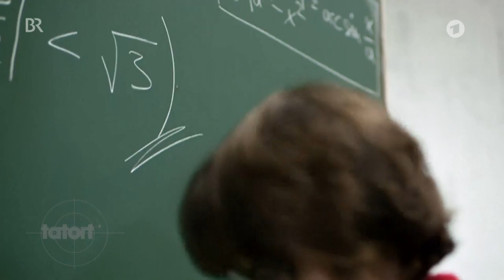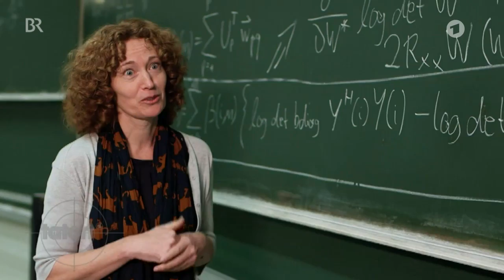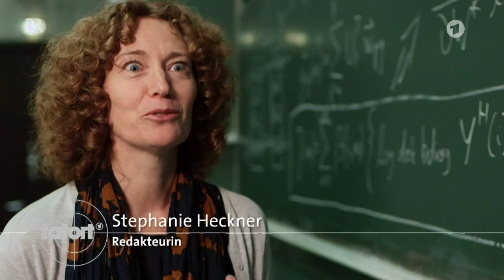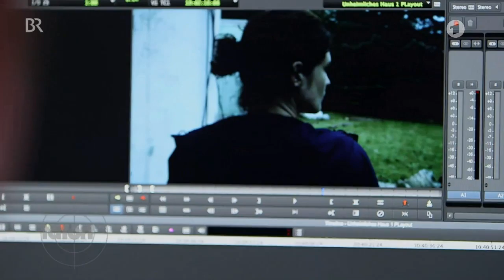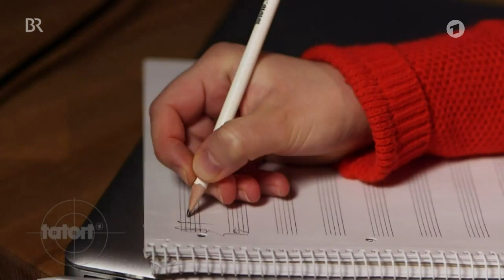Making of "Der Himmel ist ein Platz auf Erden" | Tatort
Sendetermin: 25. Juni 2017

Den "Tatort" in voller Länge finden Sie ab Ausstrahlung 7 Tage hier im einzig offiziellen YouTube-Kanal.

Making-of zum ersten "Tatort" aus Franken "Der Himmel ist ein Platz auf Erden".